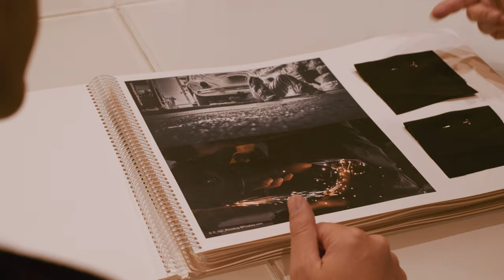PROTECTION WEAR MEETS URBAN KNITS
The Woolmark Company has collaborated with knitting machine company Shima Seiki Italia S.p.A and four Merino wool yarn manufacturers – Tollegno 1900, Zegna Baruffa Lane Borgosesia, Südwolle Group and Loro Piana Yarns – to create a new capsule collection inspired by protection wear.

The collection comprises four outfits that highlight the suitability of Merino wool as the ultimate natural and performance fibre suitable for a modern, urban look. The garments are a showcase of the latest knitting technology from Shima Seiki as well as Woolmark-certified Merino wool yarns.